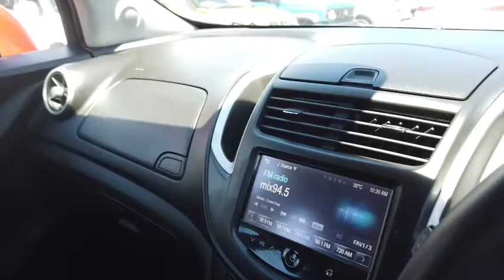2014 HOLDEN TRAX Midland, Darlington, West Swan, Helena Valley, Ellenbrook, WA 61002640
Orange New 2014 HOLDEN TRAX available in Midland, Western Australia. Servicing the Darlington, West Swan, Helena Valley, Ellenbrook, WA area.